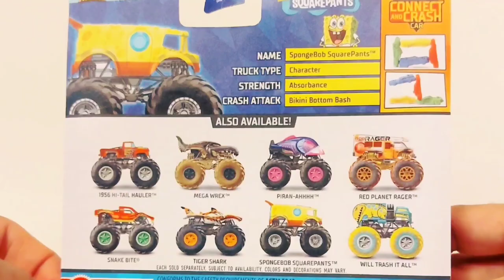Unboxing SpongeBob Hot Wheels Monster Truck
SpongeBob SquarePants Hot Wheels Monster Truck

* Pullz Back Cars Channel Content*
- Die-cast Toys, Diecast Toys
- Diecast Car, Die-cast Car, Diecast Cars, Die-cast Cars
- Pullback Car, Pull-back Car, Pull Back Car, Pullback Cars, Pull-back Cars, Pull Back Car
- Supercar, Supercars
- Muscle Car, Muscle Cars
- Classic Car, Classic Cars
- Aston Martin
- Bentley
- BMW
- Chevy, Chevrolet
- Ferrari
- Ford
- Jaguar
- Jeep
- Lamborghini
- Land Rover
- Lotus
- Lykan
- McLaren
- Mercedes, Mercedes-Benz
- Mitsubishi
- Nissan
- Pagani
- Porsche
- Pontiac
- Toyota
- Volkswagen
- Scale: 1:18, 1:24, 1:32, 1:36, 1:64, 1/18, 1/24, 1/32, 1/36, 1/64
- Hotwheels?
- Hot Wheels?
- JADA
- KINSMART
- Matchbox?
- Miniauto
- Majorette
- RMZ City
- Hot Wheels Monster Trucks
- Hot Wheels Monster Truck
- Dinosaurs
- Model Cars